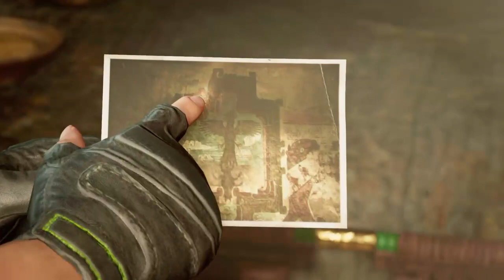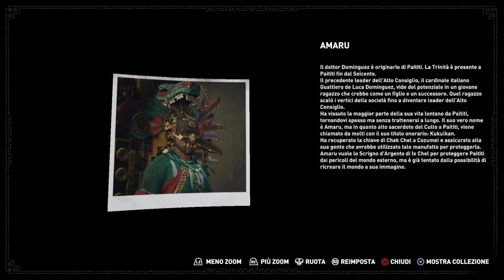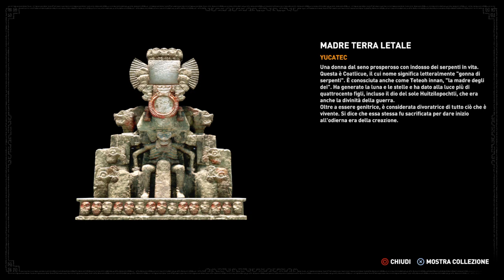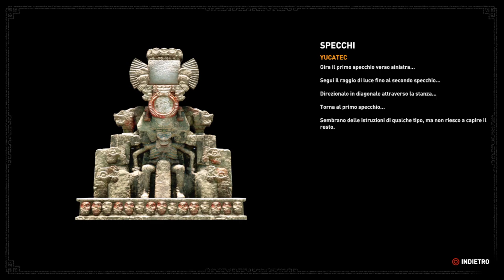Shadow of the Tomb Raider Capitolo 7 Verso il Sentiero dei Maya!